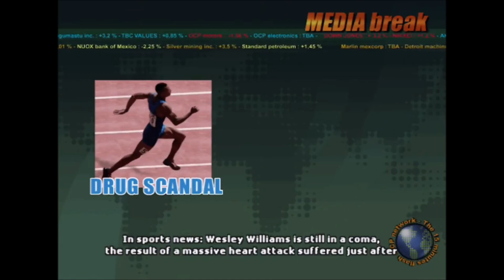Ranking EVERY ROBOCOP Game WORST TO BEST (Top 6 Games)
Hey everyone and today we are ranking Robocop games! Let me know your favs down below! If you are only interested in Rogue City I talk about it at 12:16.